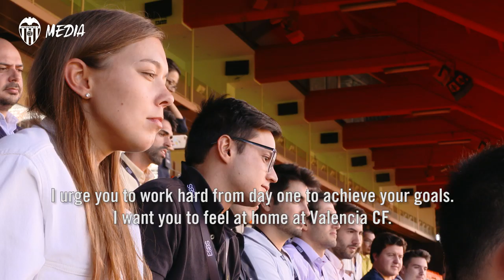LA 11ª EDICIÓN DEL MBA VALENCIA CF REÚNE A 75 ESTUDIANTES DE 23 NACIONALIDADES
La 11ª edición del Master en International Sport Management (MBA Valencia CF), impartido por el Centro de Formación Fundació Valencia CF y ESBS European Sport Business School, ya está en marcha; y el punto de partida ha sido una visita de todos los alumnos al Mestalla Forever Tour, en un recorrido que se ha iniciado con las palabras del patrono de la Fundació Valencia CF José Luis Zaragosí, quien ha agradecido a los estudiantes su confianza en el Centro de Formación y les ha invitado a que aprovechen al máximo el presente curso académico del Master.

Esta edición es especial por dos razones: es la más numerosa celebrada hasta la fecha, en cuanto a número de estudiantes (75 de 23 nacionalidades); y por vez primera se imparte en inglés, manteniéndose la formación en español.